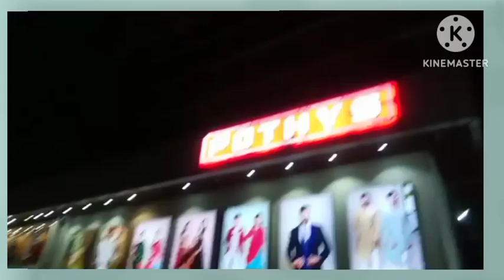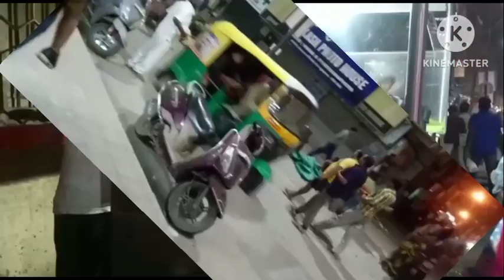এত সাজগোজ কিসের জন্য কোথায় গেলাম🤔 বর জোর করে এই কাজ করতে বাধ্য করল